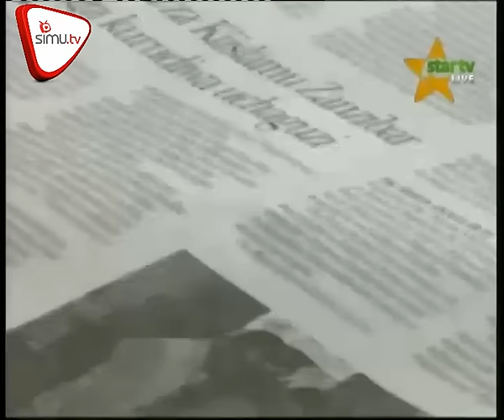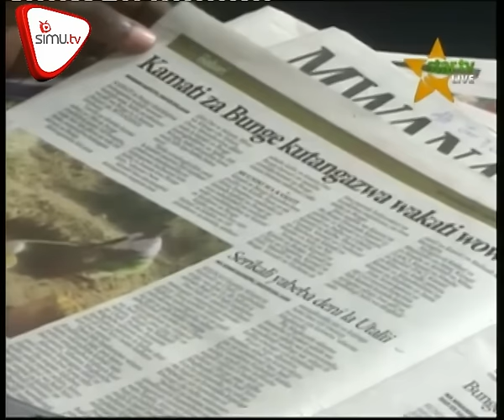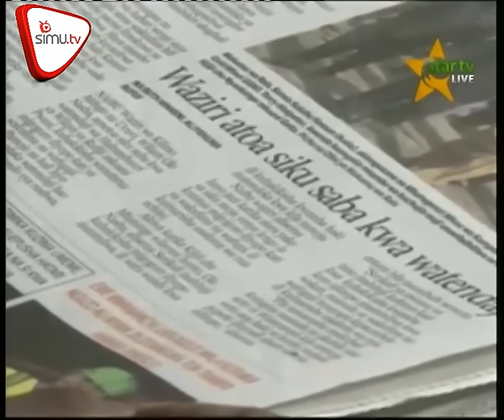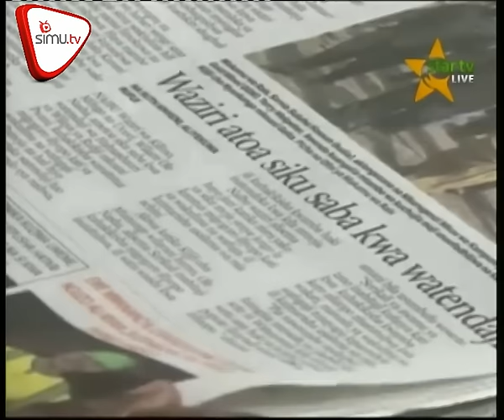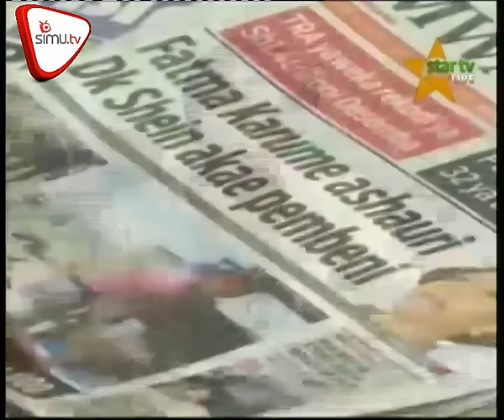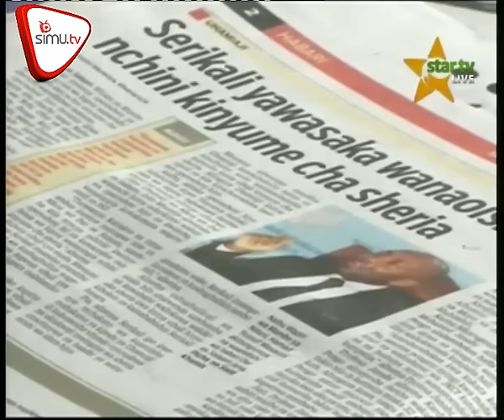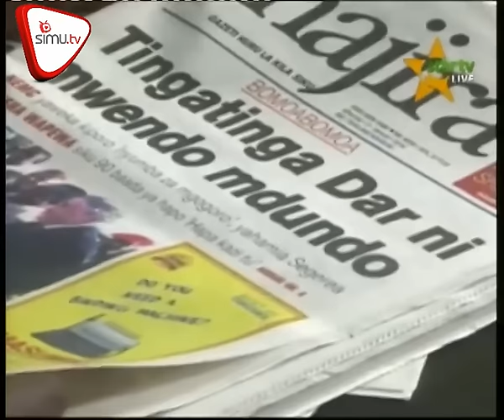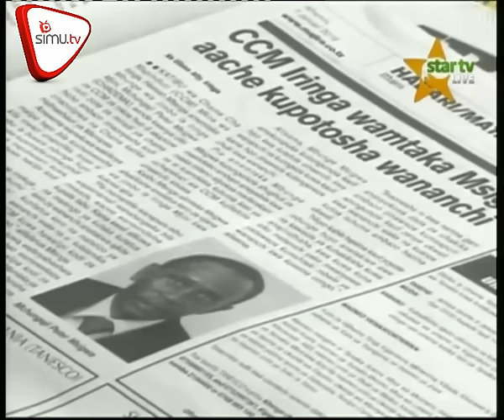Magazeti Jan 7 Star Tv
Nyumba 678 kuhakikiwa upya bonde la Mkwajuni. CHADEMA wakutana Moshi. Moto wazuka makao makuu ya polisi.